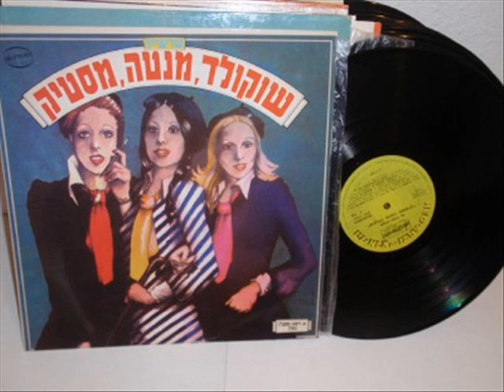Chocolat, Menta, Mastik - Am T'bva (שוקולד מנטה מסטיק - אם תבוא)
Música do Trio Isralense que toca na Escalada do Fantástico (22/09/74)